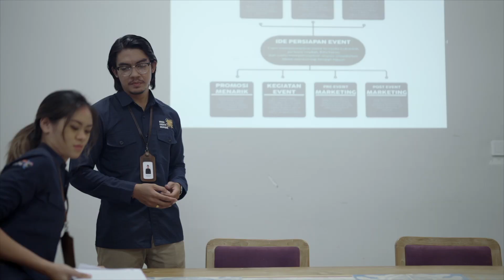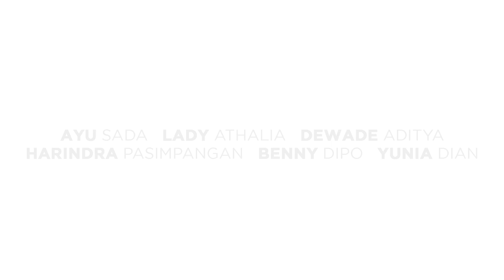DNA The Series - Season 2 - Episode 1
DNA The Series menceritakan tentang kehidupan para pegawai Dharma Negara Alaya dalam menjalani tugas-tugasnya. Setelah sukses dalam menjalankan program New Normal DNA tahun lalu. Kini para pegawai DNA diberikan tugas baru oleh Pak Agus, Kepala Bkraf Denpasar terkait acara Denpasar Festival 2021.

Present by :
Silurbarong.co
Dharma Negara Alaya

Staring :
Ayu Sada Devi
Lady Athalia
Dewade Aditya
Harindra Pasimpangan
Wela Atsyuka

Produser :
Putu Aditya
Rai Pendet

Head Production :
Cempaka A.S

Script Writer :
Dhita Helvinda

Director :
Ayu Pamungkas

Assistant Director :
West Waisnawa

D.O.P :
Denny Chrisna

1st Unit Camera :
gus adi

2nd Unit Camera :
Dekpo Damayu

1st Assistant Camera :
Dewa Dwipayana

2nd Assistant Camera :
Gusti Krisna

Gaffer :
Dekpo Damayu
Lighting:
Nadi asmarajaya
Dwipa Paranata
Dentamrsa

Script Count :
Gung Gangga

Audio Recordist :
Tata Hariadi

Boom operator :
Thoriq sihabudin

Art Director :
Kadek Yuliana

Art Crew :
I.B Putrayasa
Gespanne Fayyadh
Bagus Dharma
Eky Fadilah
Rangga Bertrand

Wadrobe :
Raniya Jasmine

Makeup Artist :
Cheriss
Sri Desy

Unit Production :
Janice Pulcheria

D.I.T :
Aldi Ananda

B.T.S :
Chevyartha Risnawan

B.T.S Editor :
Gespanne Fayyadh

Ost DNA The Series “Warna Baru”
vocal Ayu Sada Devi arr. Rahtut xxx dan sukadharma

Thanks to :
Dinas Pariwisata Kota Denpasar
Bkraf Denpasar
Sriwijaya Kamera Denpasar
Denpasar Festival 2021
Mulai Coffee
Taman Inspirasi Muntig Siokan
Radio Publik Kota Denpasar
Pregina Art Showbiz
Komunitas Naluri Manca
Teater Kini Berseri
Stars Model Look
Rhea Cempaka
Indahyani
Etnik Boutiqe & Tailor
Nasi Goreng Tiarbah
Tiga Ayam Bali